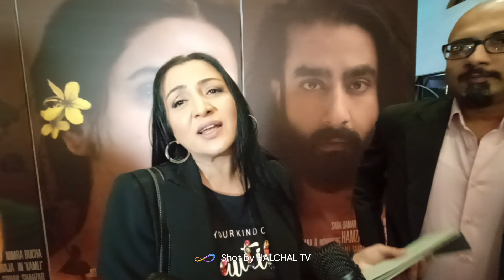KAMILI ... Saba Qamar And Sarmad Khoosat Movie Premiere In Lahore